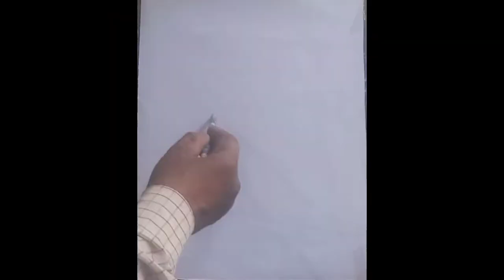night painting and horse cart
Cute Moon Light Painting Art Of The Milky Way, Framed
The Milky Way is one of the most beautiful constellations in the night sky. Bright and shiny, it has a mesmerizing effect on the eye. It is a very important constellation in the northern hemisphere and can be easily seen from any location in the northern hemisphere.